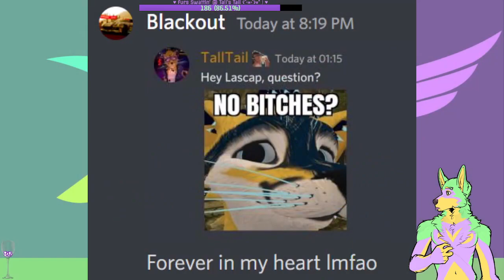TallTailsTales Archive: 08/04/2023: 🎩🐺Another night as a fluff Hyperdash into VRChat!: Pt.2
If you're interested in shorter videos and not full stream content

Aswell check my Twitch to watch content
involving this friendly young gentlemen!

Original title for this stream was:
"🎩🐺Another night as a fluff Hyperdash into VRChat!|18+| Hope yer' havin' a lovely day!"